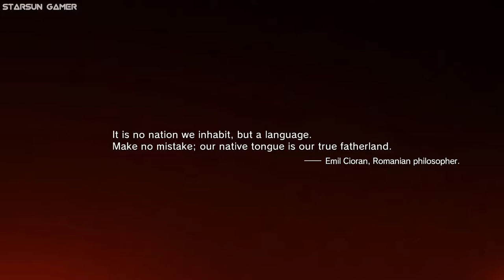Metal Gear Solid 5 Phantom Pain Gameplay (Part 1) Prologue Awakening | Big Boss Snake Meets Quit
Metal Gear Solid V: The Phantom Pain[b] is an open world stealth game developed by Kojima Productions and published by Konami. It was released worldwide for Microsoft Windows, PlayStation 3, PlayStation 4, Xbox 360 and Xbox One on September 1, 2015. It is the ninth installment in the Metal Gear series that was directed, written and designed by Hideo Kojima following Metal Gear Solid V: Ground Zeroes, a stand-alone prologue released the previous year, as well as his final work at Konami.